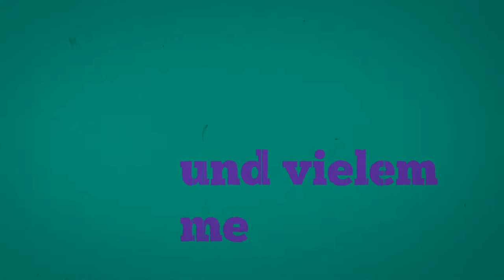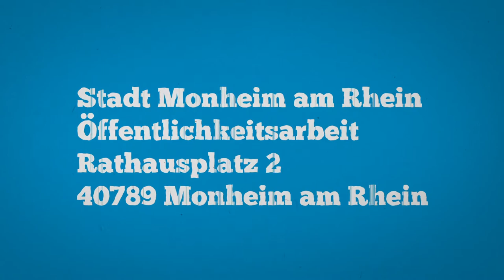Monheimer Filme in den Formaten Normal 8, Super 8 und 16 mm gesucht!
Für den Aufbau eines städtischen Filmarchivs sucht die Stadtverwaltung jetzt nach alten Außenaufnahmen im Schmalfilm-Format von Monheim am Rhein. Normal-8-Filme, Super-8-Filme und 16-mm-Filme hatten ihre Hochzeit in den 60er und 70er Jahren. Wer in diesen Formaten Aufnahmen von Monheimer Straßen, Märkten, Festen, Karnevalszügen, Bussen und Bahnen, Schiffen, dem Rheinufer oder vom Schelmenturm hat, kann die Aufnahmen von der Stadt kostenlos digitalisieren lassen.

Wenn zwar Normal-8-Filme, Super-8-Filme oder 16-mm-Filme, aber keine entsprechende Abspielmöglichkeit vorhanden ist, bietet die Stadt neben der Digitalisierung auch die Sichtung des Materials an. Im Gegenzug überlassen Besitzerinnen und Besitzer der Filme in Absprache die Veröffentlichungsrechte von ausgewählten Szenen, die für die Öffentlichkeit von Interesse sind. Gesucht werden nur Außenaufnahmen im Schmalfilm-Format – egal, ob mit oder ohne Ton und in Farbe oder Schwarz-Weiß. Private Weihnachtsfeiern oder Geburtstagsfeste sind für das Filmarchiv nicht interessant.

Filme können im Bürgerbüro abgegeben oder per Post an die Stadtverwaltung gesendet werden: Stadt Monheim am Rhein, Öffentlichkeitsarbeit, Rathausplatz 2, 40789 Monheim am Rhein.